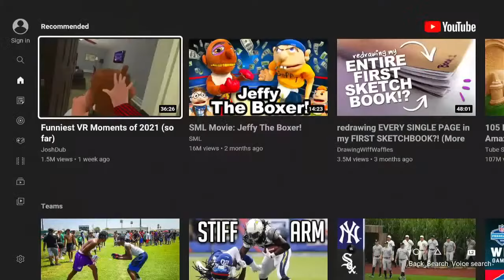DMO Lite 1.57 - Dropping Modded Cars Online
GTA5 DMO Lite 1.57 - Dropping Modded Cars Online